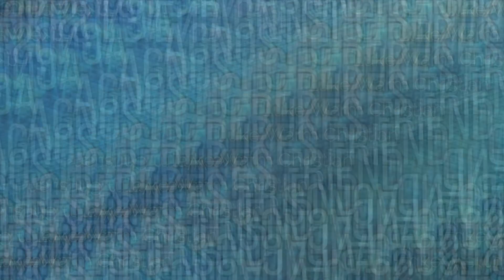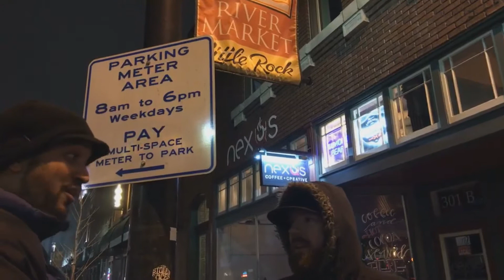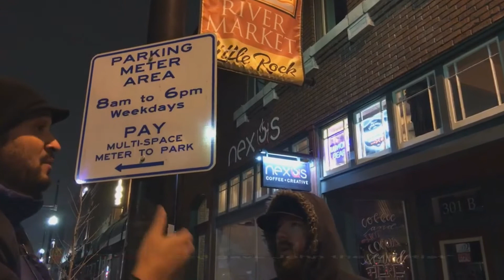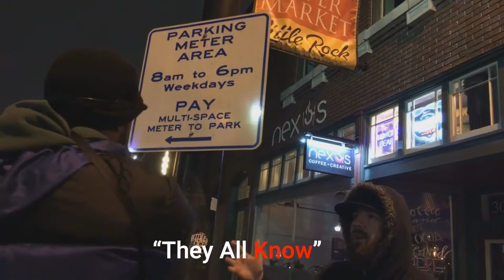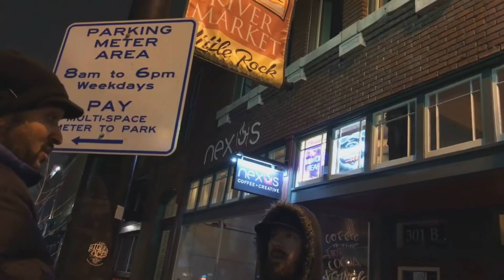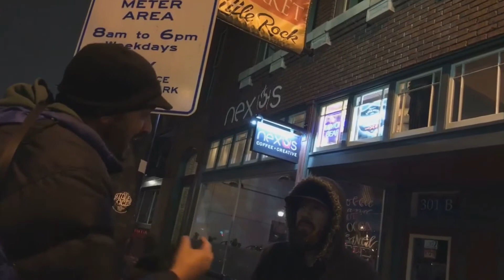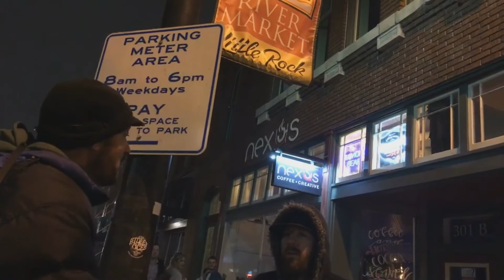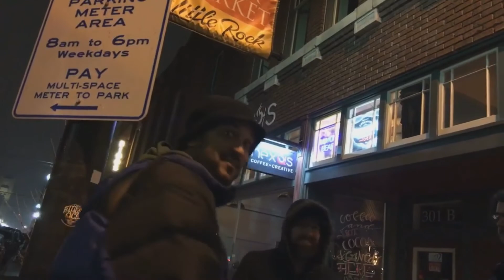Agnostic Rebukes his Lukewarm Christian friend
Agnostic Rebukes his Lukewarm Christian friend. The Agnostic agreed MORE than...